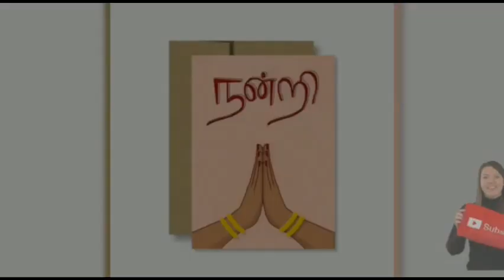7th pay commission news in Tamil | Central Government Employees Latest News in Tamil | JULY DA HIKE